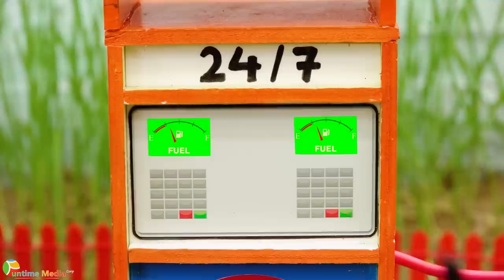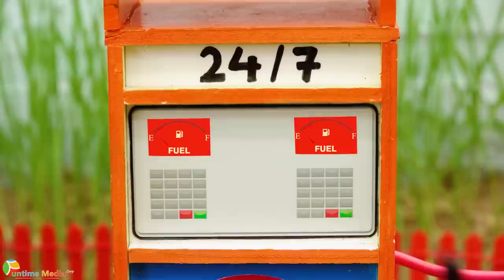Top diy tractor making mini modern agriculture plough machine | diy tomato farming | HaiPhong Mini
00:00 Top diy tractor making mini modern agriculture plough machine | diy tomato farming
04:45 Top diy tractor making mini train transporting Diesel | diy mini strawberry juice machine
09:32 Top diy tractor making mini Repair Pipeline & Roadwork | diy mini truck roller & bulldozer
14:14 Top diy tractor making mini rainbow concrete bridge | diy mini crane harvest firewood
20:22 Top diy tractor making mini wedding photography studio | diy mini plant flower garden

mini tractor
science project
santroyce
school science project water pump
diy tractor
tanker
petrol pump
keepvilla
keepvilla tractor
keepvilla tractor video
keepvilla diy
mini creative
minicreative tractor
diy tractor